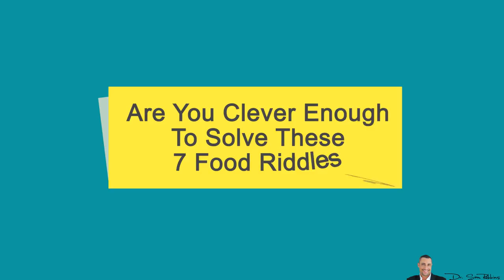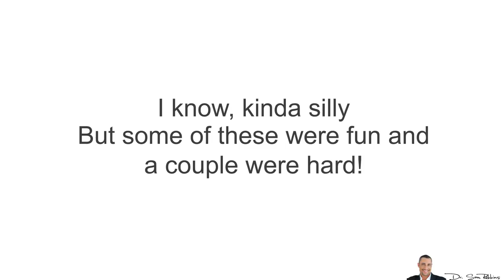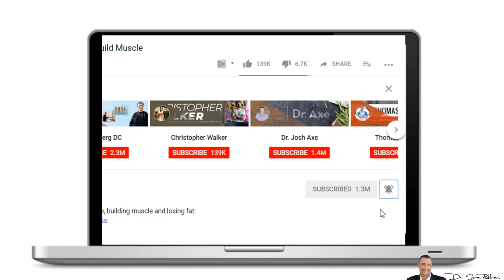👉 Are You Clever Enough To Solve These 7 Food Riddles? by Dr Sam Robbins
I thought I’d have a little fun today with 7 “food” riddles. Let’s see how clever you are…

I’ll ask the riddle, wait 3 seconds and reveal the answer. Or you can pause the video if you need more time and then click play for the answer.

Q1: What did the nut say, when it sneezed?
A1: Cashewwwww…

Q2: What’s orange and sounds like a parrot?
A2: Carrot

Q3: What do you get when you divide the circumference of a pumpkin, by its diameter?
A3: Pumpkin Pie

Q4: What do you call a bunch of strawberries stuck together?
A4: Strawberry Jam!

Q5: What day do potatoes hate the most?
A5: Fry-day

Q6: What bird is with you at every meal?
A6: A swallow

Q7: What starts with the letter “t”, is filled with “t” and ends in “t”?
A7: Teapot

I know, kinda silly. But some of these were fun and a couple were hard.

So, how many did you get right … and which riddle you like the most?

And, let me know if you have any food or health riddles of your own? Write them below in the comments section and I’ll post them in a future video.

And if this video put even a tiny smile on your face, share it with a friend or on social media and see how how many your friends get right.

Thanks
DrSamRobbins